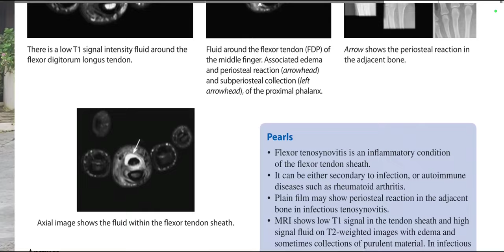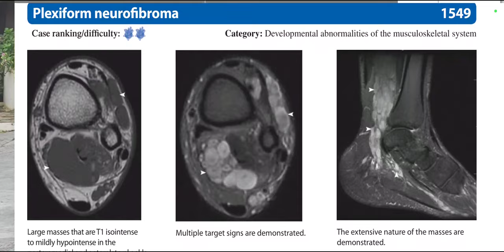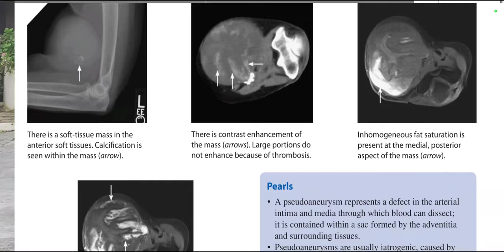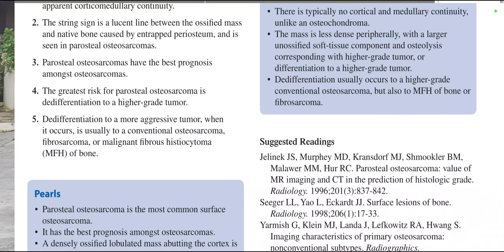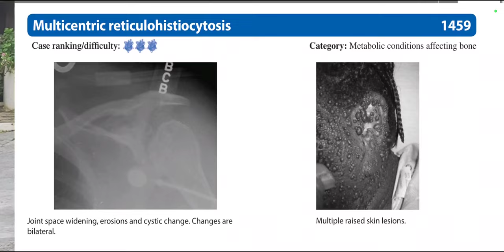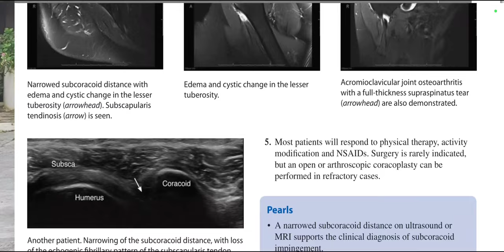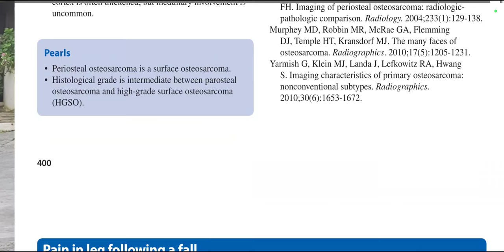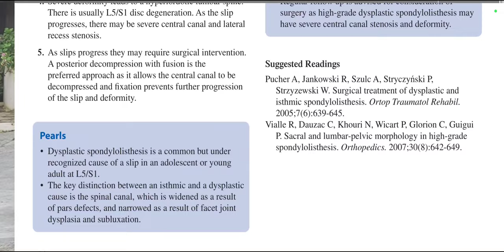MSK MC GRAW HILL RADIOLOGY CASE REVIEW SERIES(5)